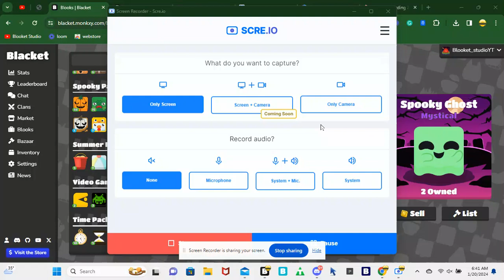i have 2 sgs!!!!!!!!!!!!!!